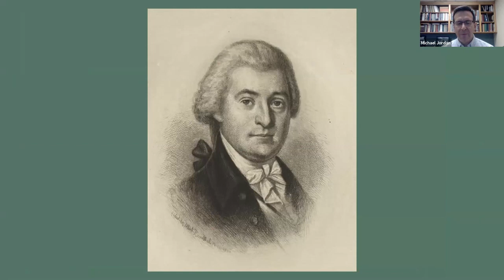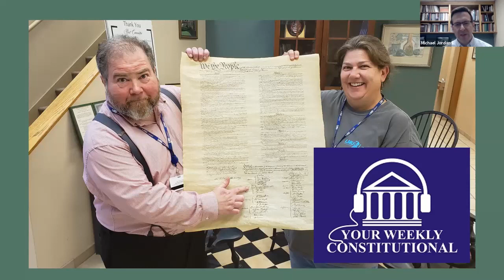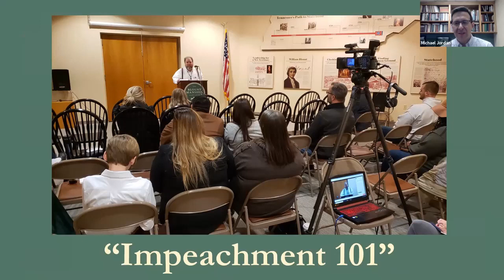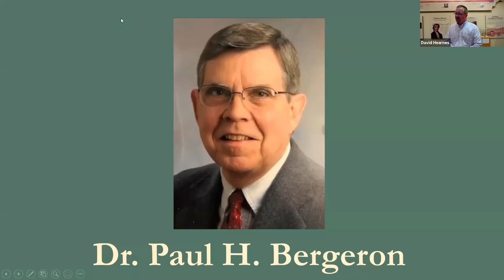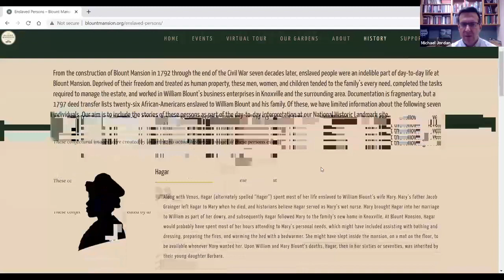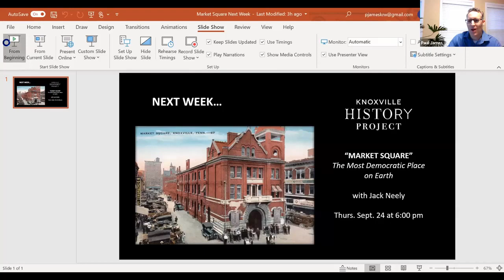Blount Mansion Constitution Day Lecture 2020: "Born into Sin: Slavery and the Creation of Tennessee”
Blount Mansion' National Historic Landmark's annual Dr. Paul H. Bergeron Constitution Day Lecture took place online this year. Stewart Harris, a Constitutional Law Professor at Lincoln Memorial University's Duncan School of Law, was our featured speaker. As our nation was convulsed by historic racial unrest, Harris elucidated East Tennessee's role in America's "original sin," exploring the ways in which African-American slavery evolved in our area from its early days as a frontier outpost of North Carolina, through the failed State of Franklin movement, the Southwest Territory years, and as Tennessee gained statehood in 1796. The program touched briefly on slavery at Blount Mansion during the Blount family's years at the site.